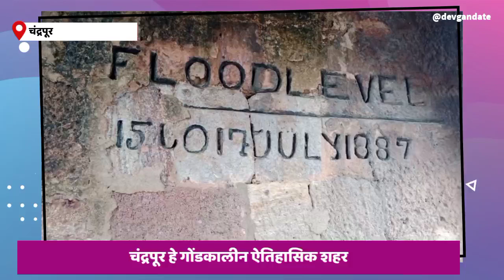चंद्रपूर ऐतिहासिक शहर | पठाणपुरा गेटवर ऐतिहासिक पुराच्या नोंदी